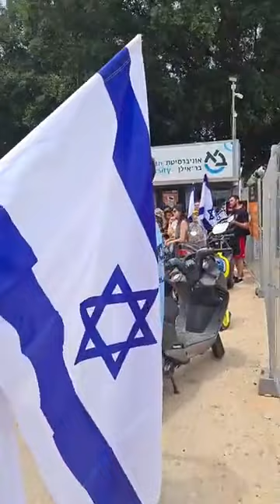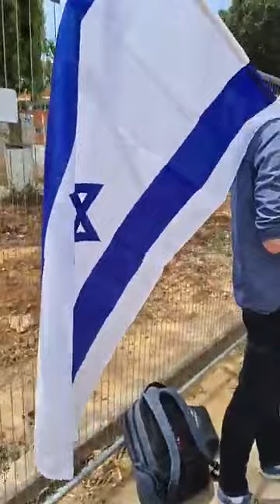לייב מבר אילן: דורשים להעיף את הסטודנטית תומכת הטרור מהקמפוס - 11.05.2022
לייב מבר אילן: דורשים להעיף את הסטודנטית תומכת הטרור מהקמפוס!